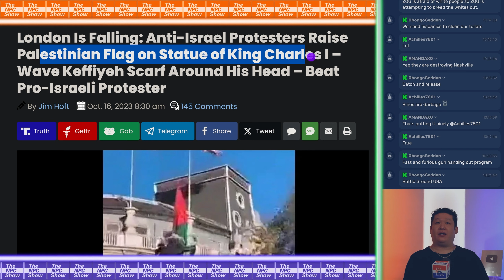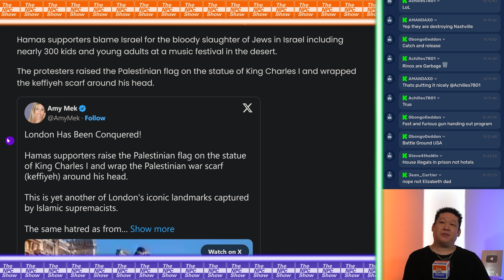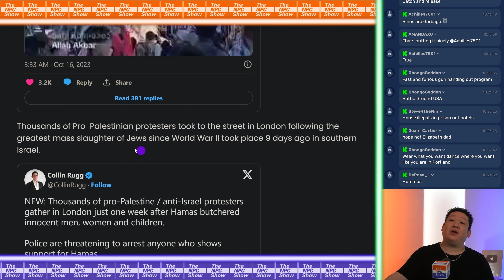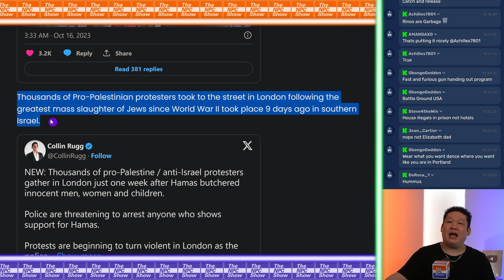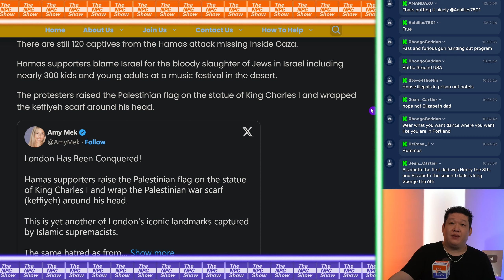Statue of King Charles The 1st Redecorated 🟠⚪🟣 NPC Crime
Statue of King Charles The 1st Redecorated